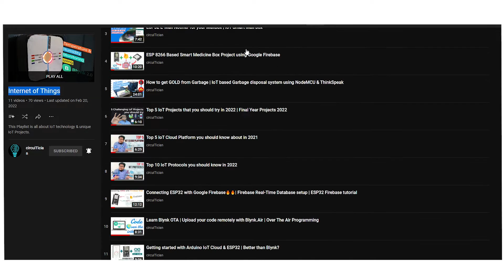Learn IoT with circuiTician | Best Internet of Things Projects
This is subhabrata here.
I have collected some top IoT projects that I have built over the last 1 and a half years.